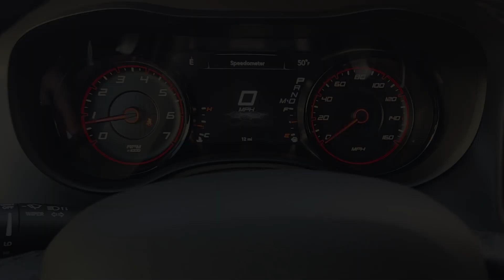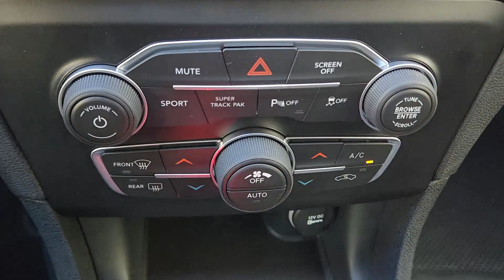2023 Dodge Charger R/T Fort Worth, Arlington, Dallas, Weatherford, Benbrook TX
New 2023 Dodge Charger R/T available at Moritz CDJR located in 9101 Camp Bowie W Blvd Ste.#2, Fort Worth, TX, 76116. Servicing the Fort Worth, Arlington, Dallas, Weatherford, Benbrook area.

Get acquainted with the  2023  Dodge Charger. Go bold or go home. The Charger packs aggressive athleticism and unexpected fuel efficiency into a driver-centered, family-friendly, 4-door package. The following are some of this vehicles highlighted options: Apple Carplay®/Android Auto®, Touchscreen Infotainment System, Keyless Entry, Premium Sound System, Heated Mirrors, Satellite Radio, Back-Up Camera, Lane Keeping Assist, Steering Wheel Audio Controls, Electronic Stability Control. Feel the power of muscle car heritage at the wheel of the Charger. Road test it today.